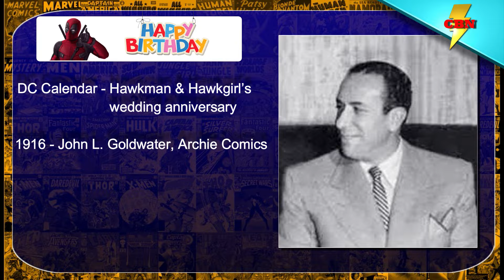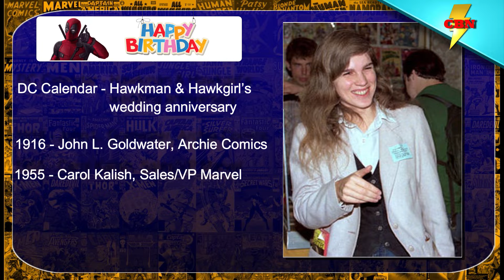Today in Comic Book History February 14th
Own some History

Huntress Origins
Daredevil (Directors Cut)